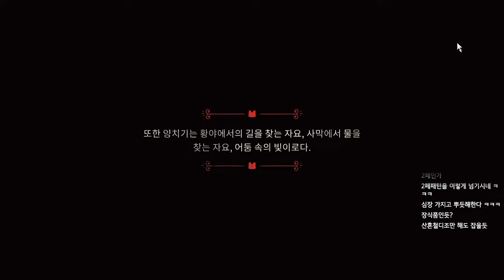[컬트오브더램 #2] 점점 늘어나는 사이비 종교 신도들 (Cult of the Lamb)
[스팀 구매 주소] [25,000원]